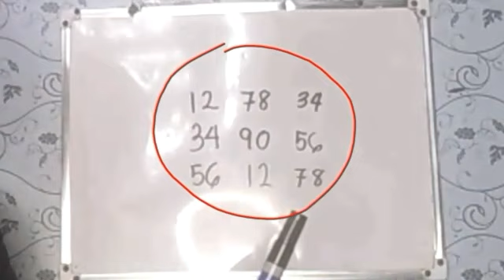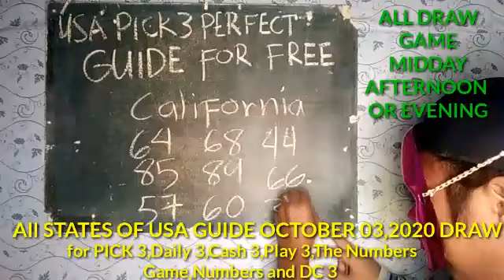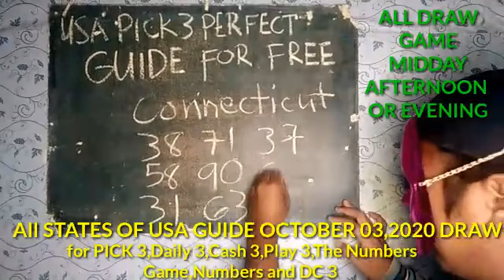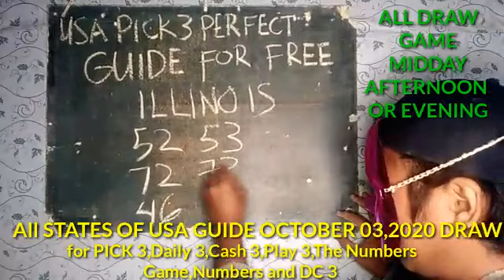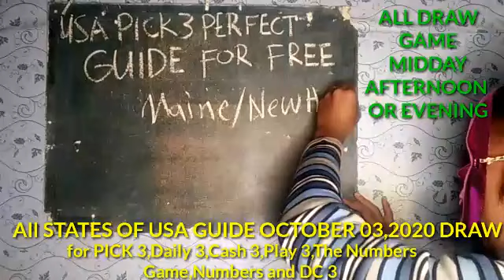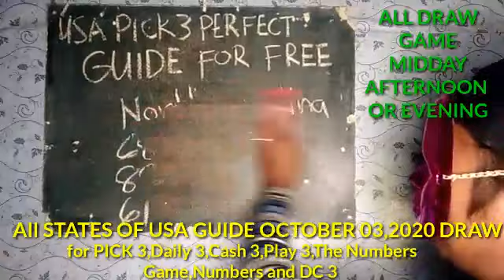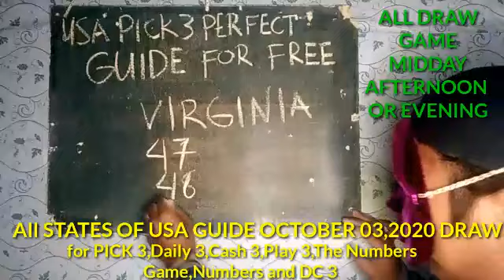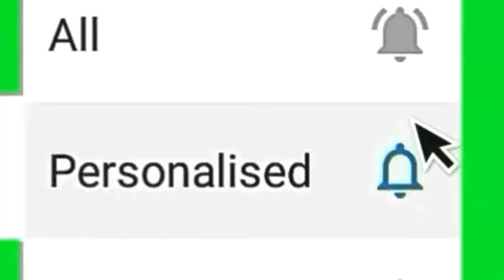EASY TO WIN PICK 3 LOTTERY | WINS EVERY DAY IN ANY STATES OF USA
FAIR-USE COPYRIGHT DISCLAIMER Copyright Disclaimer under section 107 of theCopyright Act of 1976, allowance is made for “fair use” for purposes such as criticism, comment, news reporting, teaching, scholarship, education and research.Fair use is a use permitted by copyright statute that might otherwise be infringing